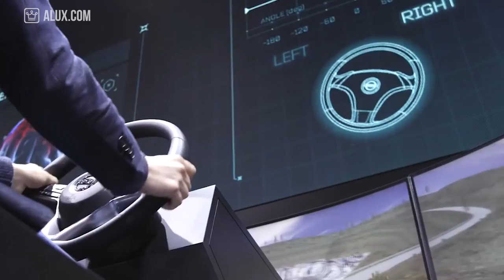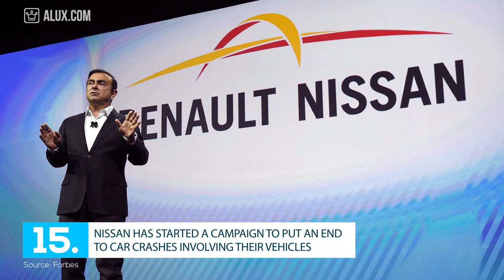15 Things You Didn't Know About NISSAN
15 Things You Didn't Know About NISSAN | Company Saturday

In this Alux.com video we'll try to answer the following questions:
How big is Nissan?
Who owns Nissan?
Where did Nissan started?
Who founded Nissan?
How old is the Nissan brand?
What is the most expensive Nissan car?
Does Nissan make any luxury cars?
Does Nissan make electric cars?
Which is the fastest Nissan car?